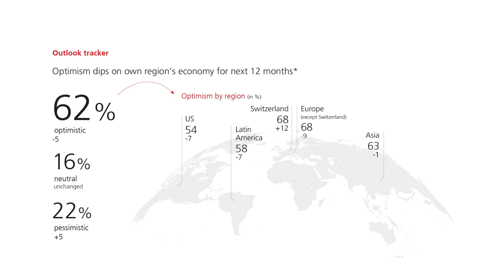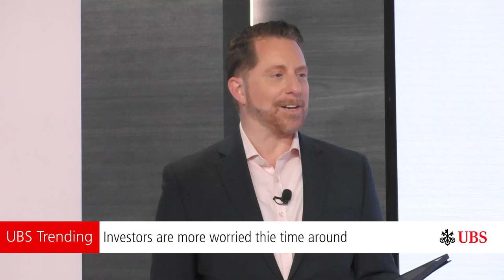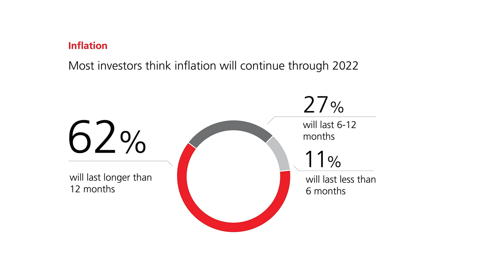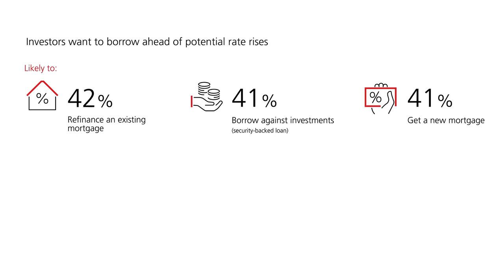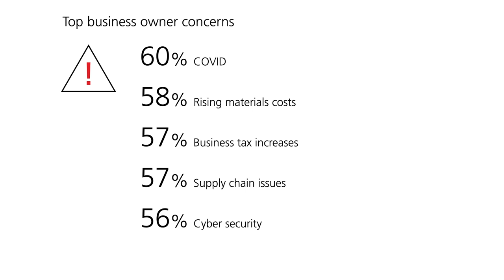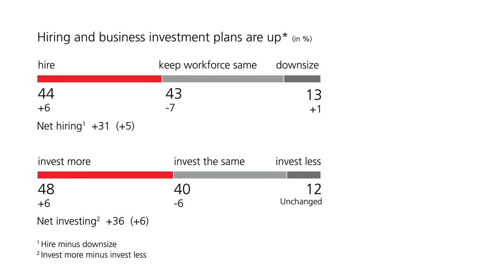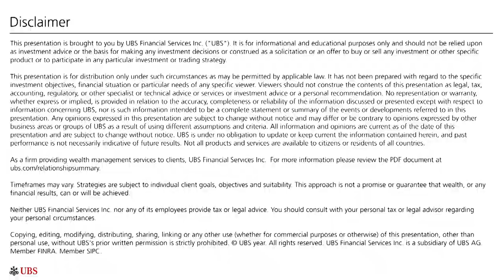On the minds of investors | UBS Trending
UBS conducted global and US surveys of investors.  We break down the results, discuss what their concerns are and provide our best investment ideas.